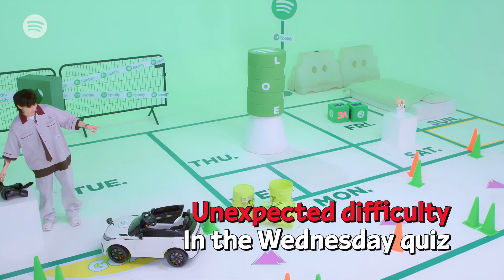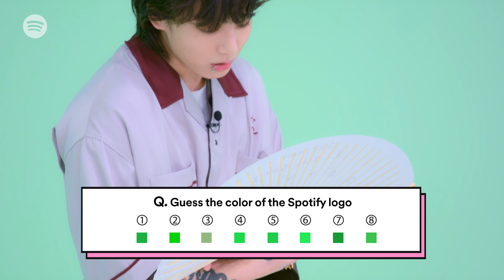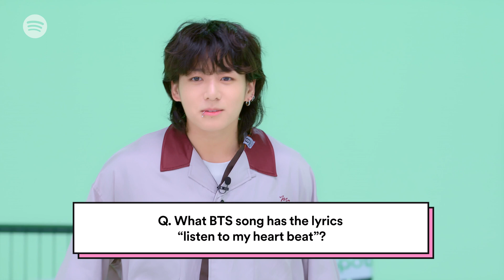Spotify Jungkook playing Game|| BTS